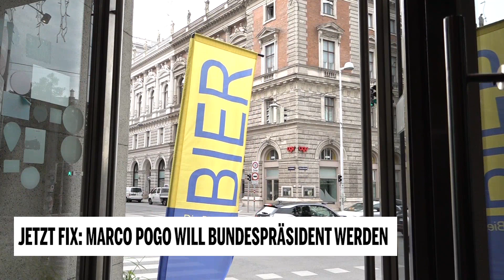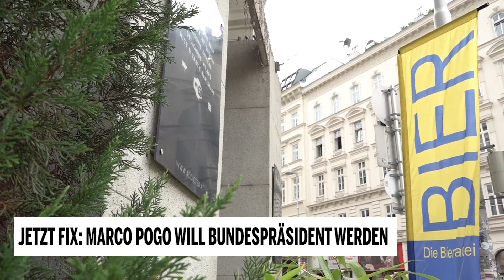Jetzt fix: Marco Pogo will Bundespräsident werden